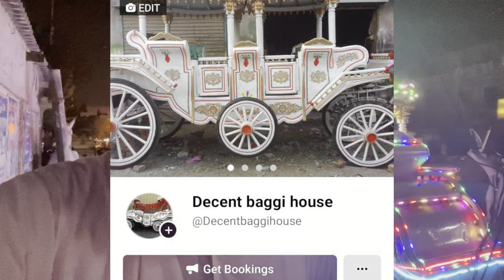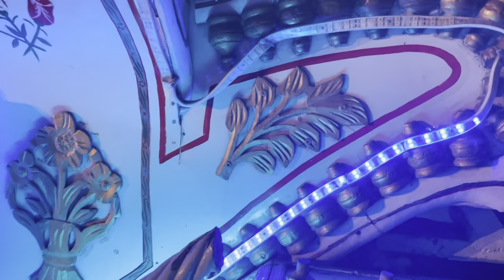Gora Baggi (Royal Horse Carriage) Famous for Weddings in Pakistan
We own this business. Beware of the brokers. Call us directly for the best offers.
(Hum is karobar k khud maalik hain aur ap sy darkhuwast hy k broker hazraat sy hushyar rahiye aur humay direct contact karen bookings k liye ta k apko best offer mil saky)